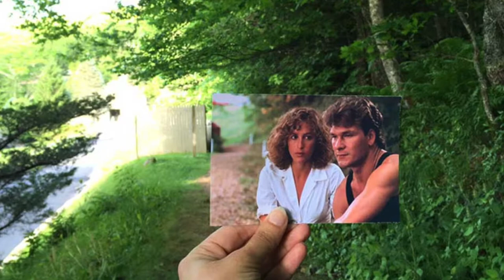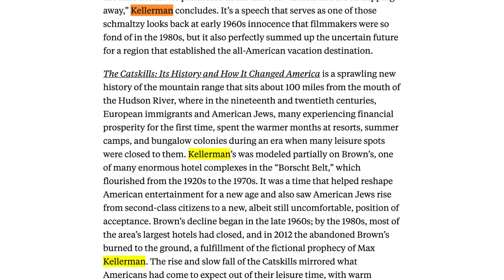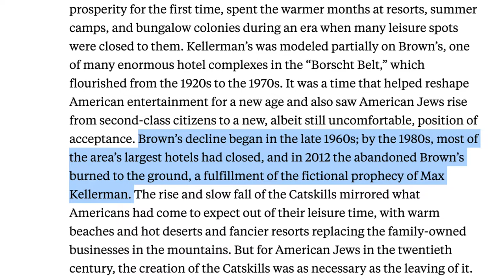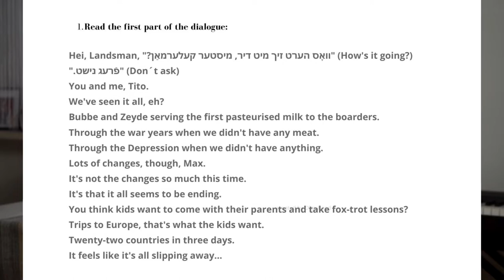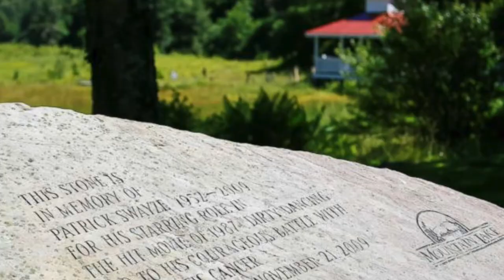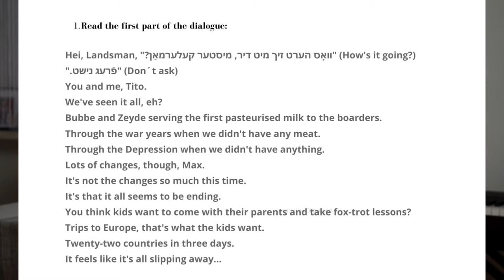ADVANCED English with films: Dirty Dancing (Part 7)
Practise and learn ENGLISH with films: DIRTY DANCING

Today is the Lesson 7 of the series ADVANCED English with Dirty Dancing film!

Are you excited as much as me? )))

In this lesson I invite you to practise and upgrade your English with the scenes from Dirty Dancing movie, where you`ll be able to:
* check your level of English
* train your listening and hearing skills,
* extend your vocabulary,
* learn and practise a few grammatical structures,
* and (as always) enjoy the prominent scenes from the movie.

This video is NOT a video lecture for you to watch and forget,
this video is a REAL practical lesson you get.

To all greatest fans of Dirty Dancing, Patrick Swayze and all the team who worked on this fantastic and iconic movie!

00:00 - Intro
00:25 - What you will get in this video
02:20 - Download the Practice File
02:25 - Scene 1
03:25 - Why is this scene so important?
03:50 - Baby & Johnny, The Kellerman Resort, history, prototypes
06:55 - Going through the lines
07:44 - Bubbe and Zeyde
10:37 - Scene 2
12:15 - Task 2
12:41 - Great job!!!

Pictures included to this video are from here (huge thanks to the authors!!):

Learn English with pleasure, and
Enjoy Speaking English !